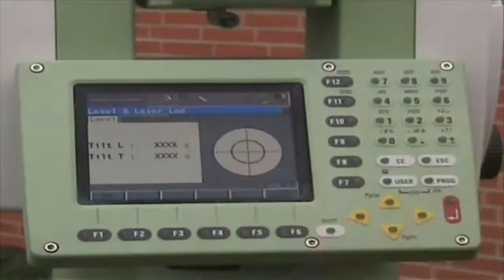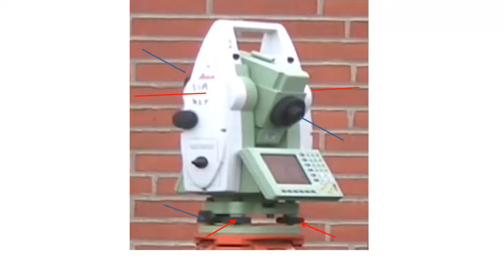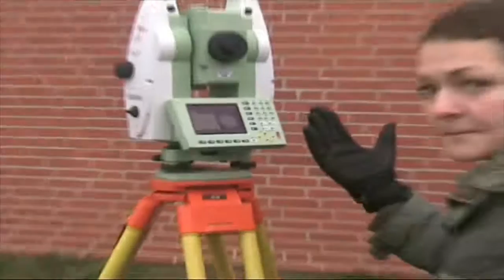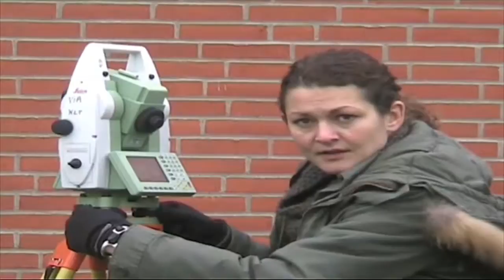Opstilling af en totalstation (udarbejdet af Sara Lund, VIA)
Videoen viser hvordan en totalstatione stilles op.